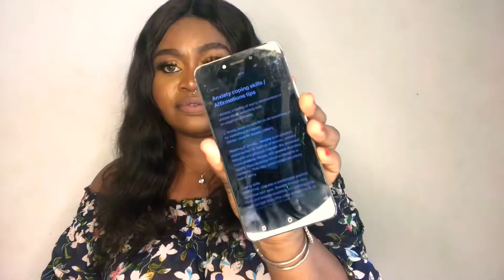COPING SKILLS FOR YOUR ANXIETY!! A must know Affirmation tips.. Therapist Approved.🧘🏽‍♀️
Anxiety ; a feeling of worry , nervousness or unease about something with an uncertain outcome.
This coping skills has been super helpful to me and also to the people I recommend to.

I hope someone here finds this helpful.

Let’s get interactive.